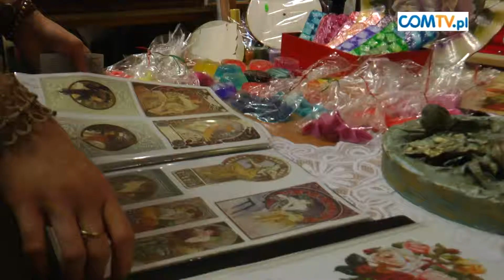JARMARK AKTYWNOŚCI TWÓRCZEJ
W MDK "Batory" w Chorzowie w niedzielę, 2 czerwca odbył się Jarmark Aktywności Twórczej.